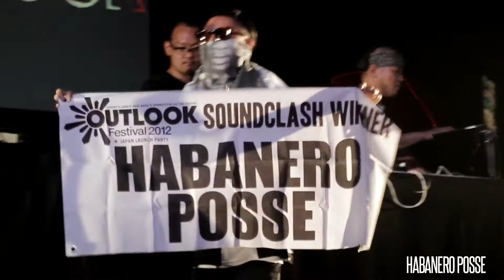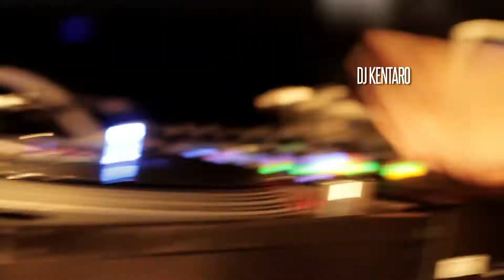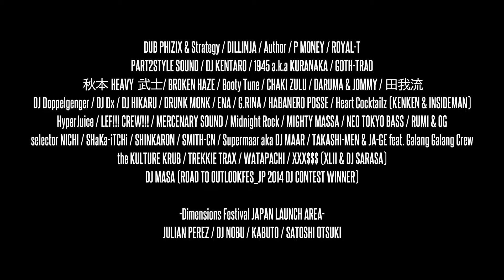OUTLOOK Festival 2014 JAPAN LAUNCH PARTY HIGHLIGHTS "SOUND CLASH/JUNGLE CLASH"